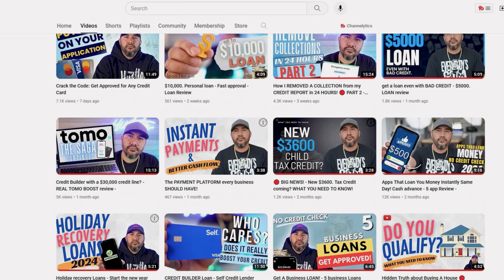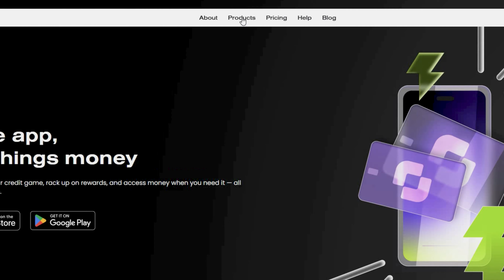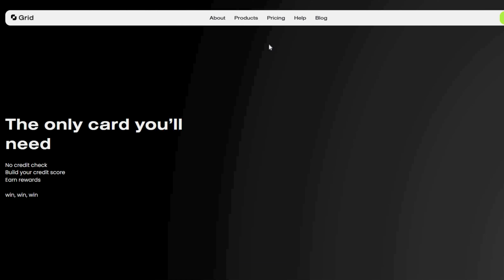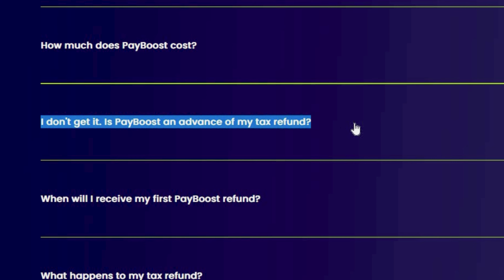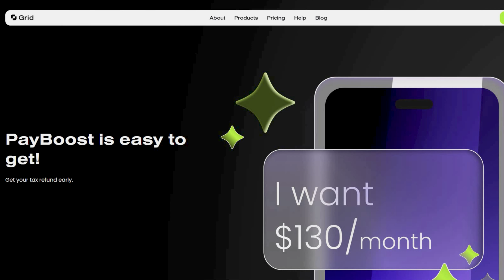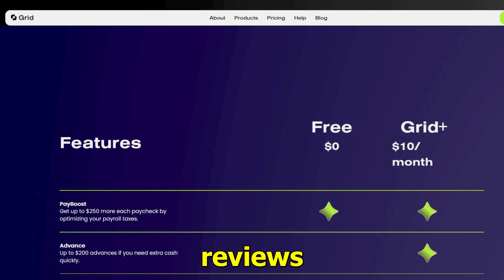🔴 This Loan app claims to give you up to $250 per pay check?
🔴Try Chime Today and receive $100. when you set up direct deposit

⚡Prequalify for a Capital One Credit Card without an impact to your credit score

⚡Fix your credit like a Pro!

Try Amazon Business &  get 30 days of Amazon Business Prime free!

💳get unlimited cash back when you apply for a Future debit card

📲Have a youtube channel & want to grow? I use tubebuddy - it helps with tags, video seo , promotion, channel health and more click the link to try for free!